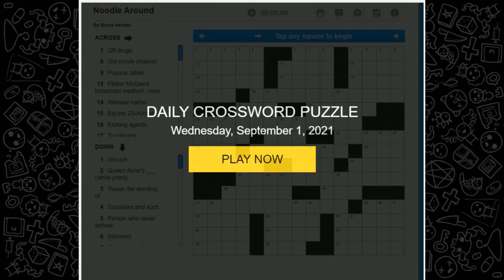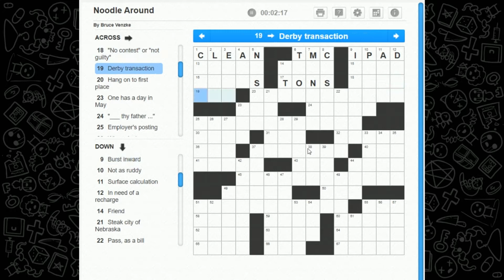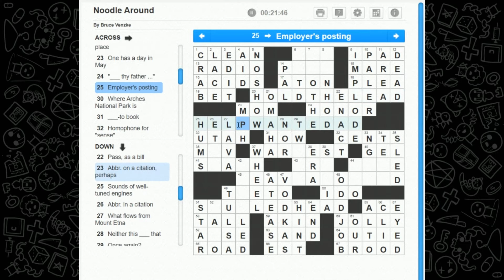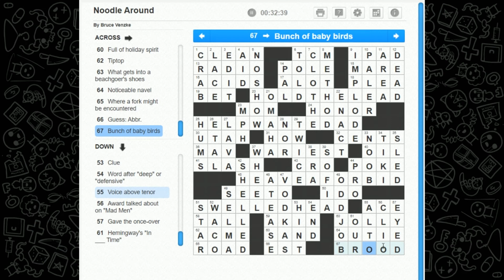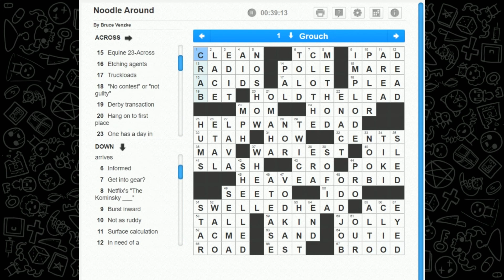Crossword Time! 'Noodle Around' Puzzle from 9/01/21 How To Get A Head In Life